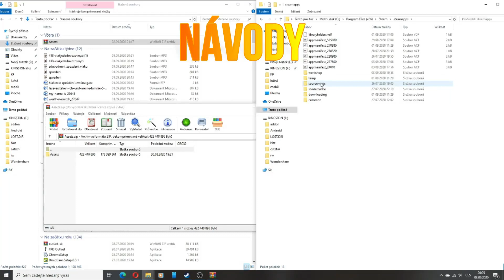SIMT MHD - Ostravská kačenka s ostravským hlášením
Vítám Vás milí diváci u dalšího videa a dnes si ukážeme Ostravskou kačenku a ostravské hlášení.